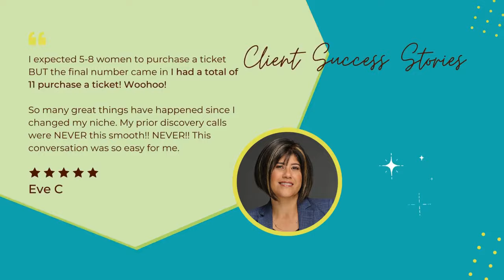Stop Struggling with Social Media Posts | Use This Simple Framework | Visibility Marketing Coach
Are you a coach struggling to create engaging social media content that converts followers into clients? This video reveals a powerful copywriting framework that's been proven to boost engagement and drive conversions. Learn how to identify your audience's problems, address their pain points, and offer compelling solutions that resonate. Plus, grab your FREE Social Media Content Planner to streamline your content creation and start seeing results.

✅ The Secret to High Engagement Social Media Posts 👇👇 @MichelleKueiSpeak

💠 Finding it challenging to create social media posts that truly engage your audience?

💠 Today, I'll be sharing a straightforward copywriting framework that will elevate your messaging game.

💠 Plus, don't miss out on a free social media content planner designed just for you!

🌟 What You'll Learn from this episode:

1. Learn about the Problem-Agitate-Solution method to enhance your social media posts.

2. How to apply the PAS framework with real examples, breaking down each element.

3. Get hands-on tips on crafting posts that resonate and engage your audience effectively.

🎉 FREE Resource For You:
Free Social Media Content Planner